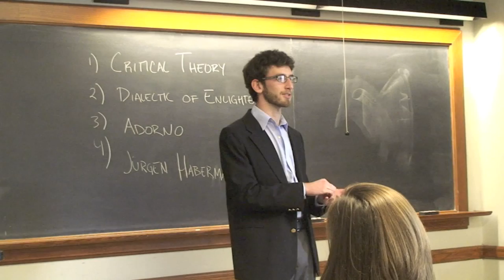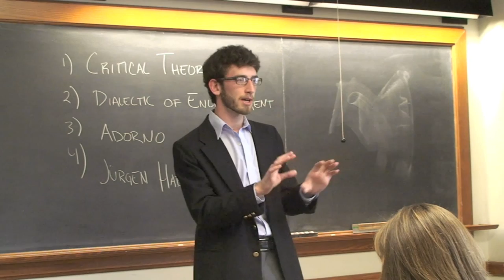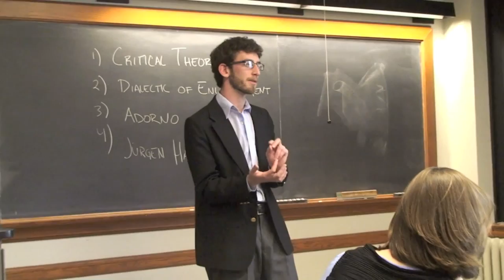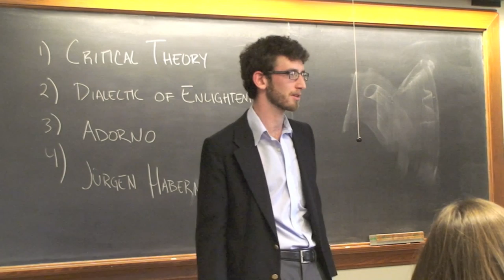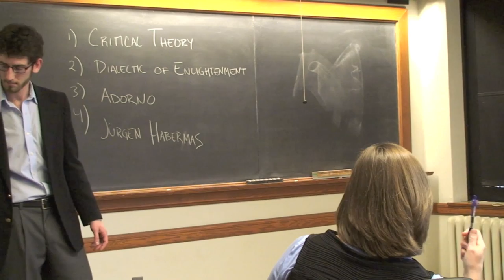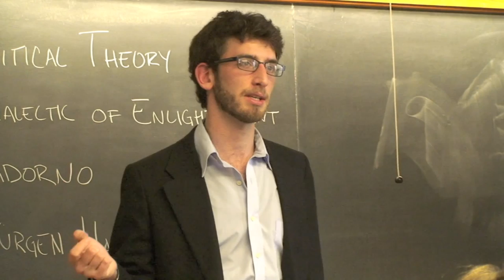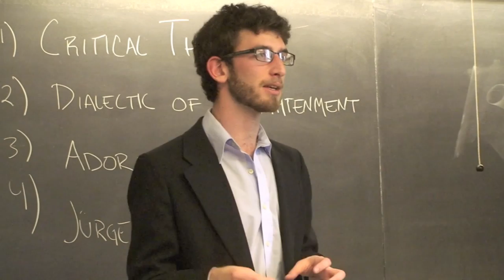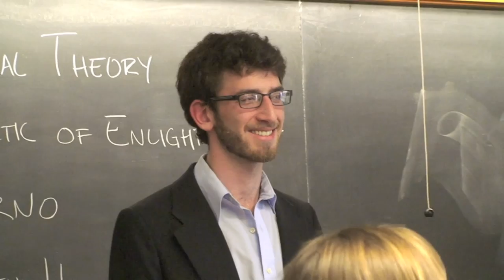Adornian Marxism: The Concept of Critique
Thesis Defense of Nathan Gusdorf
Dartmouth College Philosophy Department
June 2012